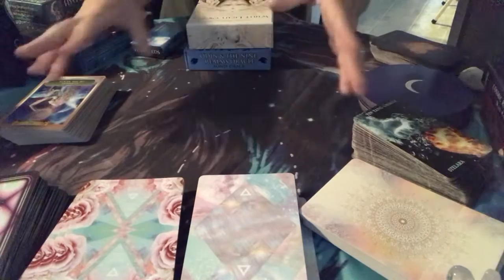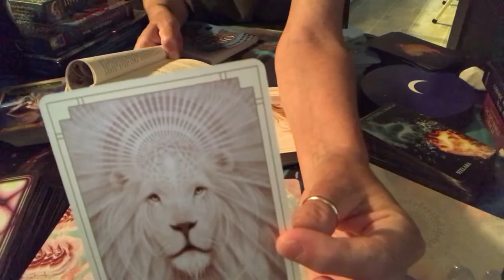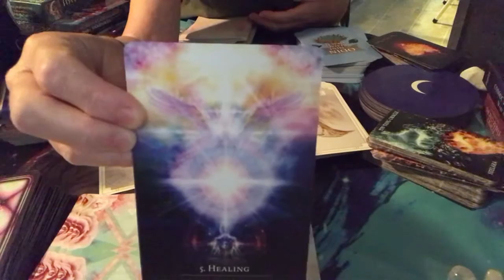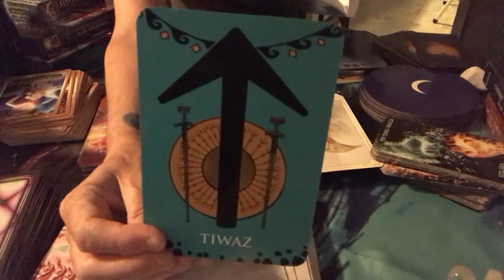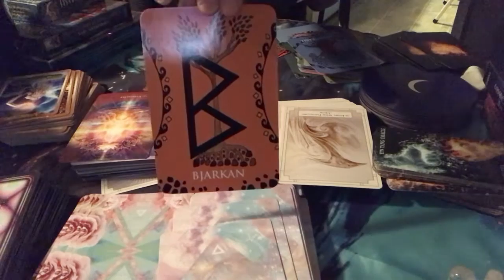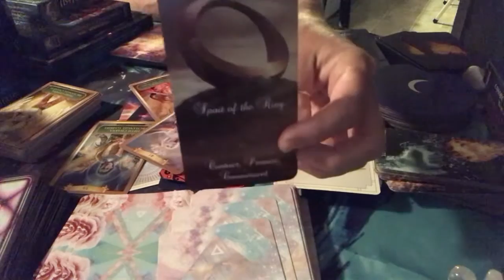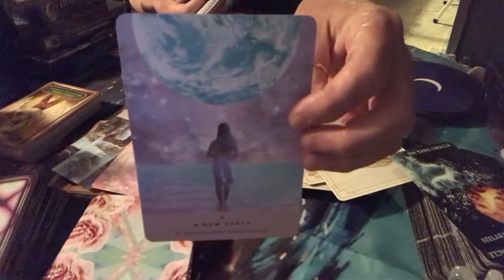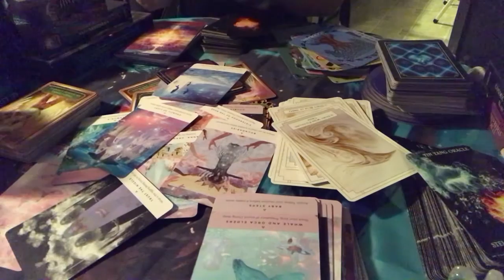CELESTIAL FORECAST 777 PORTAL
Please check out Gina Marie Colvin channel for what she captured yesterday.